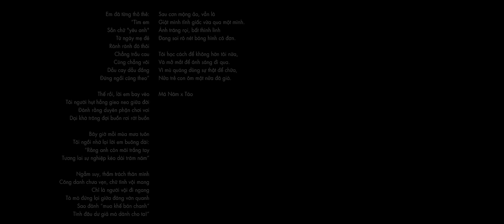Táo - Red Rum ft. Astronormous & antransax (Official Video)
Táo - Red Rum ft. Astronormous & antransax
Performing Artist: Táo, antransax
Backing Vocal: Vũ Thanh Vân, Kim Kunni
Written by Táo
Music Produced by Astronormous, antransax

Directed by Nguyễn Hải Nguyên

A Production by The Tripod Guys
Executive Producer: Bình Hà
Line Producer: Ashley Võ, Đỗ Tấn Lực
Production Assistant: Khôi, Nhân
Artist Management: Hot Panda Media

Dance Crew:
Lina Trần, Ben Phan, Ji.u, Enter rock, MightySoul, Cheese, Oanh Vũ, BinPop, Boo Lê, Mai Thiên Quân

Bartender:
Huy Thanh

Camera & Lighting Department
DP: Thịnh Phạm
Cam-Op: Đăng Cine
Focus-Puller: Ngố
1st AC: Trí Nguyễn
2nd AC: Xảo
Gaffer: Huỳnh Văn
Best Boy: Pon Pon
Lighting Mixer: Hiếu Nhỏ
Lighting Technicians: Thanh Tú, Minh Hiếu, Trương Danh, Trí Nguyễn, Thanh Tùng, Trần Thạnh, Duy Phương, Sơn
Head of Rental: MH Production
Châu Hài

Art Department
Art Director: LÀM GÌ CÓ AI
Set Designer: Thái Nhứt
Set Builders: Thái, Cọp, Bình, Toàn, Hải, Rinl, Linh, Chiến, Nhân, Vinh, Quang, Sơn
Graphic Designer: Mr.Fuji
Artwork: Chú Môi
Artwork Photographer: Trịnh Trần
Typo/Banner Designer : Trần Công Quỳnh

Post-Production
Editor: Nguyễn Hải Nguyên
3D Artist: Astro.boyyy
VFX: Wannasaur, Canon Nguyễn
Color Grading: Thịnh Phạm

Costume Department
Stylist: 3WZ
Tailor Chieen, Pallas, VINDI

Hair and Make up:
MUA Công Anh

Catering Department
Craft Service & Catering: Ngọc Chè

BTS Director: imphanhoang

Location
Film Studio: Cinespace

M/V được thực hiện ghi hình trong giai đoạn không giới hạn các quy định giãn cách tại Thành Phố Hồ Chí Minh và toàn bộ ekip đã tuân thủ các biện pháp phòng dịch.